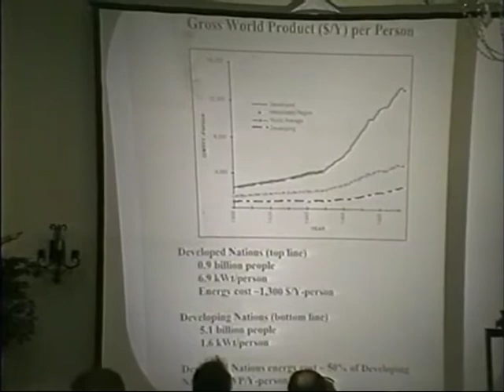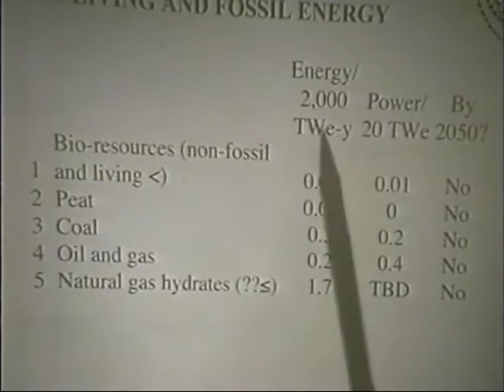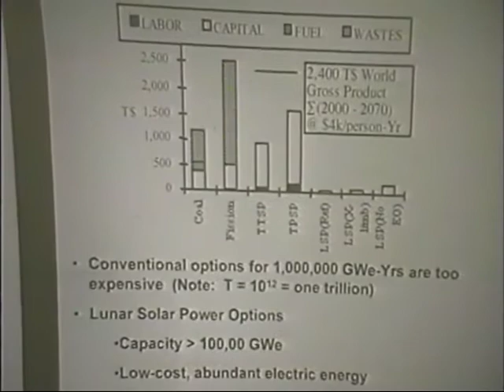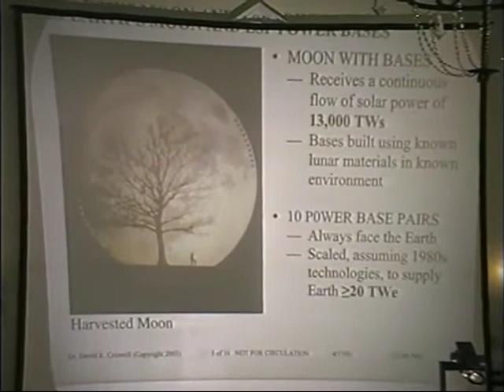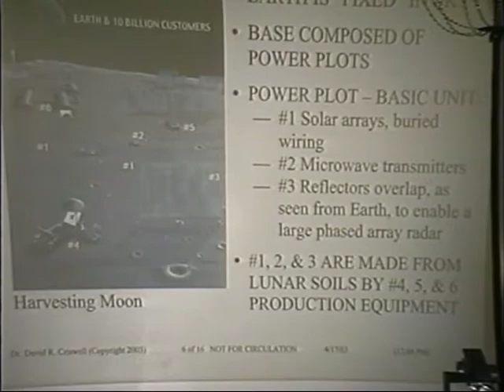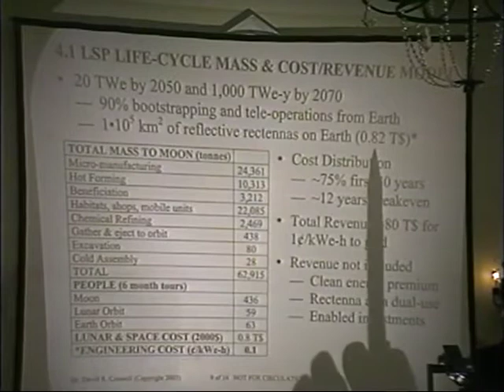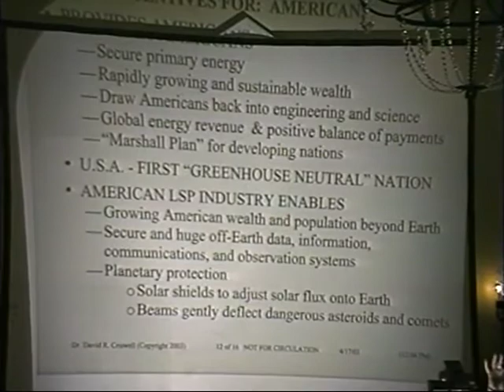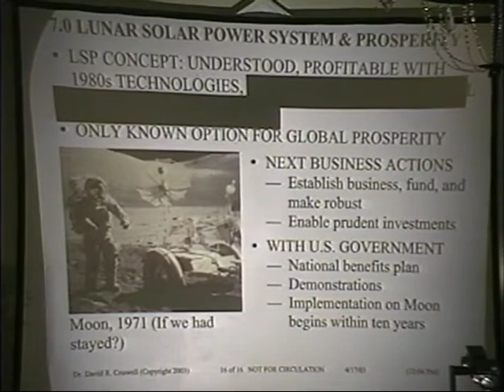ISDC 2003 - Lunar Solar Power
The National Space Society's 22nd annual International Space Development Conference was held May 23-26, 2003 in San Jose, California.

Aurthor Smith - Introduction - 0:12
David Criswell - 1:52
Q & A - 53:28